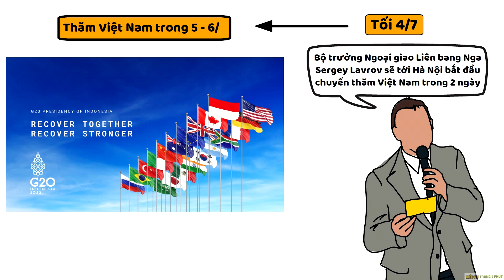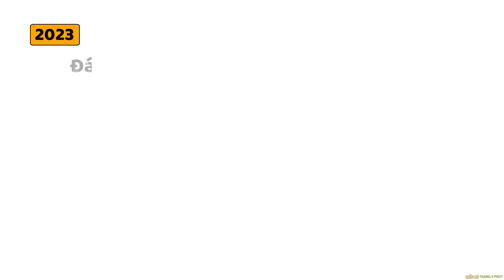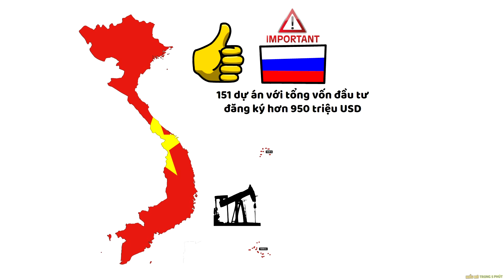Ngoại trưởng Nga đến Việt Nam để làm gì ? - Nâng Tầm Kiến Thức